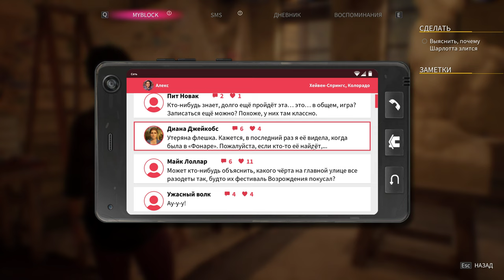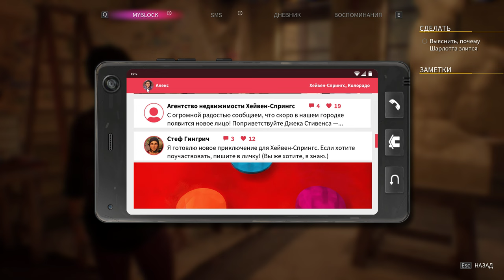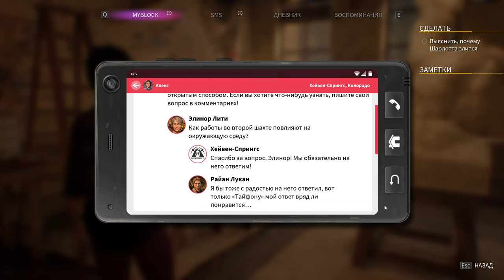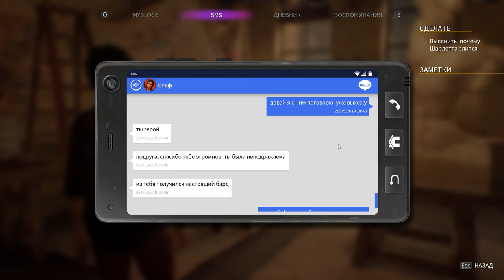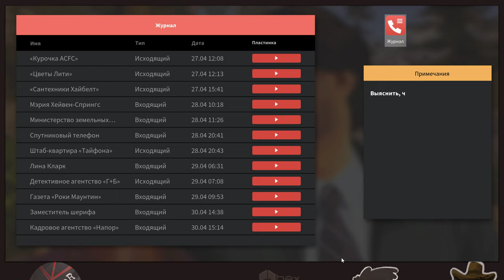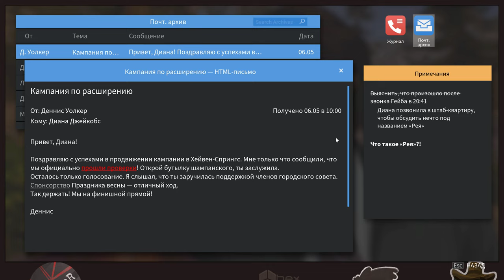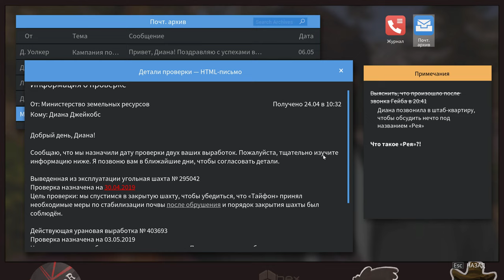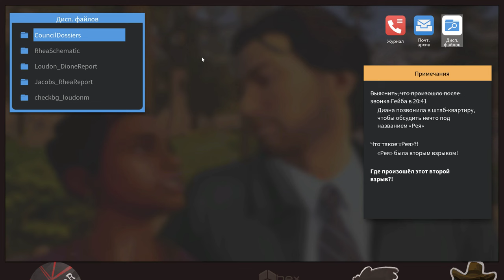Прохождение игры Life is Strange True Colors - игра 12 - Поглощение эмоций Шарлотты (gameplay 4K)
Прохождение игры Life is Strange True Colors 2024 г. в 4К (UHD) 60FPS PC (ПК). Уровень сложности игры, только один.

Об игре Life is Strange True Colors:
Действие каждой Life is Strange частей разделяют три года. События Life is Strange: Before the Storm происходят в 2010 году. События игры Life is Strange разворачиваются в 2013г. , а Life Is Strange 2 начинается в 2016г.
Life Is Strange: True Colors история случилась спустя три года, в 2019 году.

История Жизнь - странная штука: Настоящие цвета:
Алекс Чэнь от всех скрывает своё проклятие - сверхъестественную способность считывать сильные эмоции других и влиять на них. Но когда её брат погибает - якобы в результате несчастного случая, - Алекс использует её, чтобы узнать правду.

00:00 - У Шарлотты
02:47 - Шарлотты всплеск эмоций
11:21 - Осматриваем мастерскую
14:11 - Чувство Шарлотты
22:42 - Забрать злость Шарлотты?
29:48 - Запись звонка Гейба
30:55 - Неконтролируемые эмоции
49:09 - Два взрыва

Дополнительные данные:
- Версия игры 1.2.124
- Релиз игры на ПК: 10 сентября 2021
- Game Play 4K (UHD)